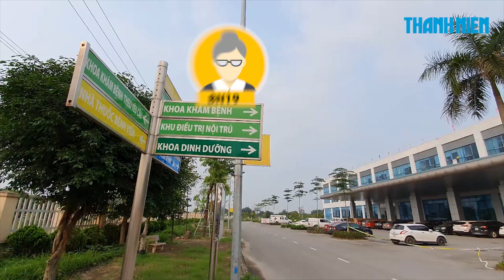3 bệnh nhân Covid-19 nặng ở Việt Nam: 2 người tiến triển hơn, BN91 vẫn rất nặng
Về sức khoẻ của các bệnh nhân COVID-19 nặng, hiện có 2 bệnh nhân nặng đang điều trị tại Bệnh viện Bệnh Nhiệt đới Trung ương cơ sở Đông Anh và 1 bệnh nhân khác là nam phi công người Anh đang điều trị tại Bệnh viện Bệnh Nhiệt đới TP Hồ Chí Minh.

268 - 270 Nguyễn Đình Chiểu, Phường 6, Q.3, TP HCM